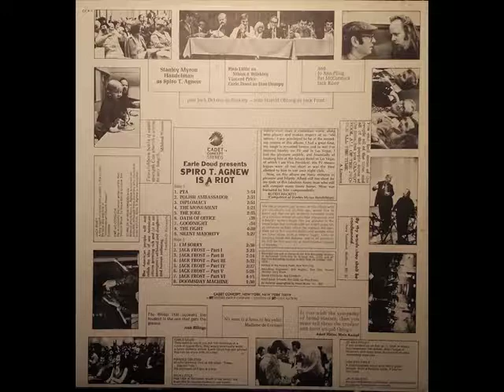Earl Doud Presents: Spiro T. Agnew is a Riot! side one/track six. Oath Of Office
Earl Doud presents:
Spiro T. Agnew is a Riot
Starring Stanley Myron Handelman